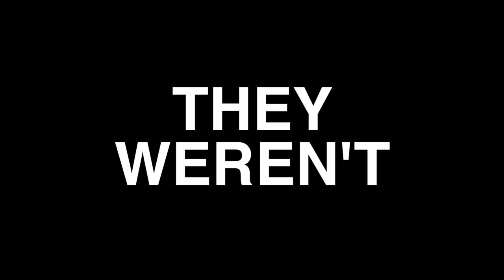GIANT Teddy Bear and Failing at Scaring My Family!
Songs: Retro Soul, Buddy